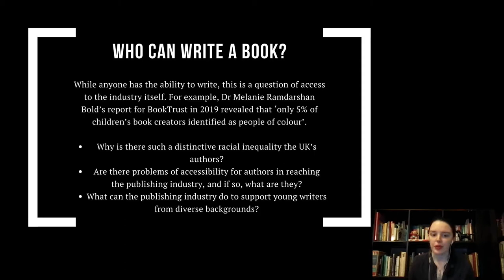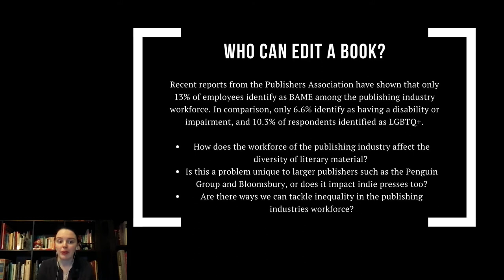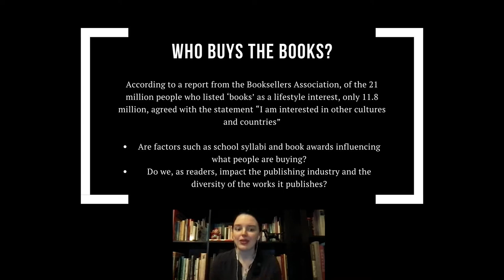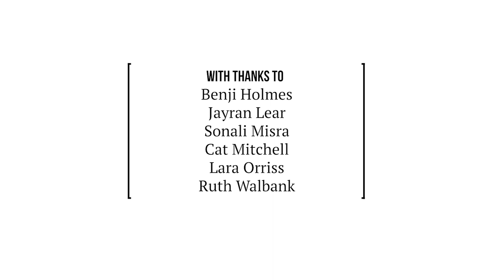Diversity In Publishing From Book to Buyer - A Panel Discussion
What can the publishing industry do to support young writers from diverse backgrounds? Are there ways we can tackle inequality in the publishing industries workforce? Do we, as readers, impact the publishing industry and the diversity of the works it publishes?

In this panel discussion, we tackle these questions and more. Entitled 'Diversity In Publishing: From Book To Buyer', panellists discuss their personal experiences and perspectives on issues of diversity, accessibility, and inclusivity in publishing from start to finish. Beginning with creative writers Jagran and Benji, through to the publishing experts Sonali and Cat, and ending with readers Lara and Ruth, join us as we open a discussion about tackling inequalities in the publishing market.

Our panellists include:
- Writer, musician and editor at Flash Literary Journal, Benji Holmes
- Writer, creative writing graduate, and creative partner at The Dukes, Jayran Lear
- Founder of Selkie Publications and co-chair of SYP Scotland, Sonali Misra
- Lecturer at the University of Derby and ex-employee at Penguin, Cat Mitchell
- Literature graduate, co-founder of LLA and Three Left Feet, Lara Orriss
- Postgraduate student in literary studies and co-founder of LLA, Ruth Walbank (Chair)

Recorded on 25th March 2021 via Zoom
Video produced by Ruth Walbank
With thanks to The English Literature and Creative Writing Department at Lancaster University